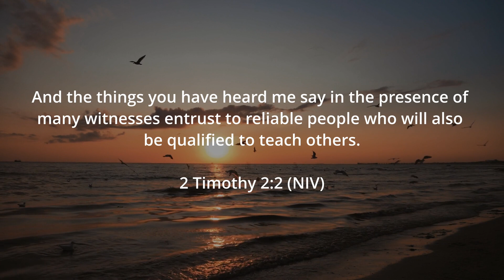Offering Call - Local Church Budget - April 20th, 2024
Adapted from the North American Division Stewardship Department's readings. Reading from April 20th, 2024

Videos from Storyblocks & the Wayne SDA AV Team.
Voiceover by Jan Chris Tacbianan
Editing and QC by the Wayne SDA AV Team.